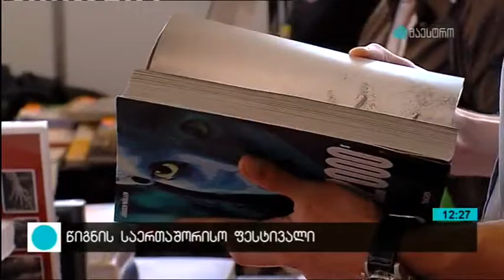თბილისის წიგნის მე-18 საერთაშორისო ფესტივალი